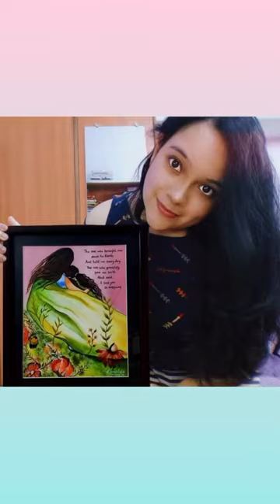Painting my mother